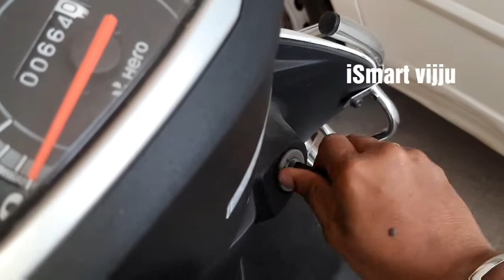vlog Sunday vlog | Corona in Currency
Be safe, take care